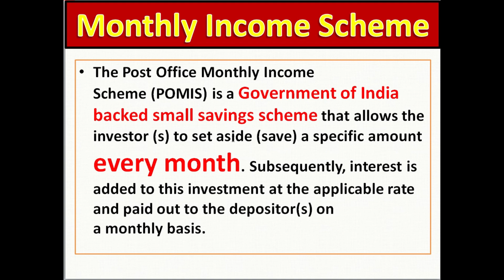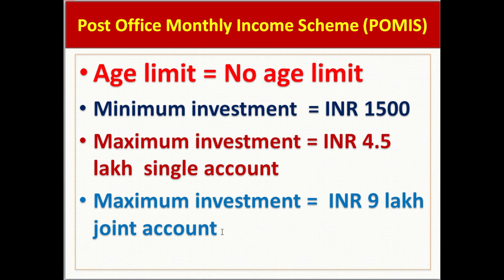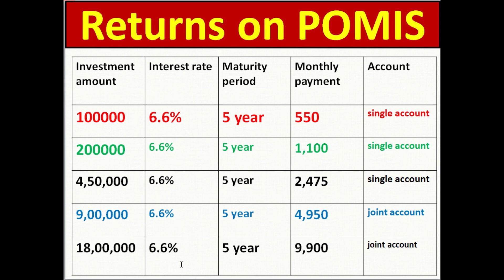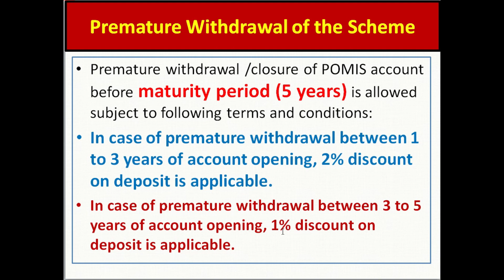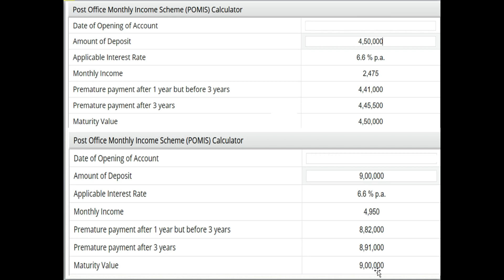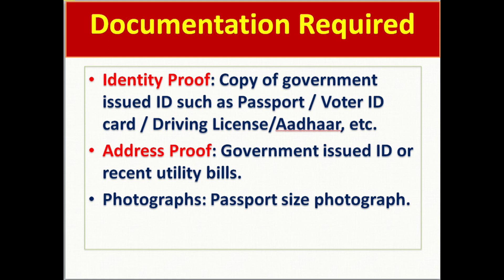Post office MIS scheme 2021in Kannada//monthly income scheme New interest rate/monthly saving plan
What is the maximum limit of MIS in post office?

Is there any Monthly Income Scheme in SBI?

Which bank is best for MIS?

Can I break MIS in post office?

Which is better MIS or FD?

Is Post Office MIS tax free?

Is Post Office MIS good?

Which is the best MIS scheme?

What is the interest of 5 lakh in SBI?

What is the interest of 1 lakh in SBI?

Which SBI FD is best?

What is the interest of 1 lakh in post office?